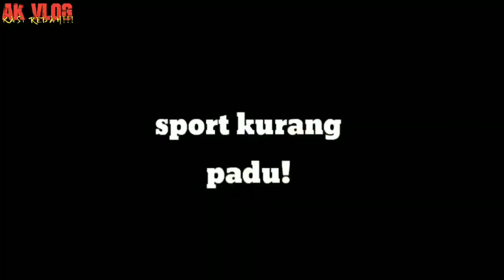EP7 | casting ikan haruan! akhirnya ada manis-manis